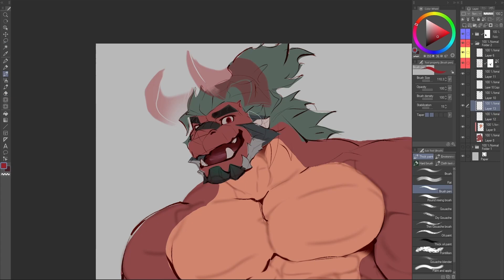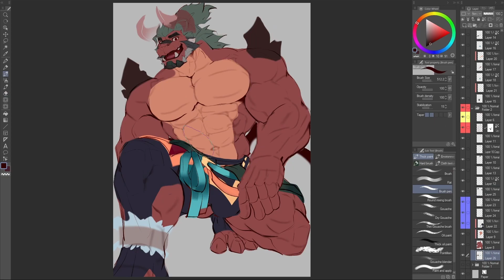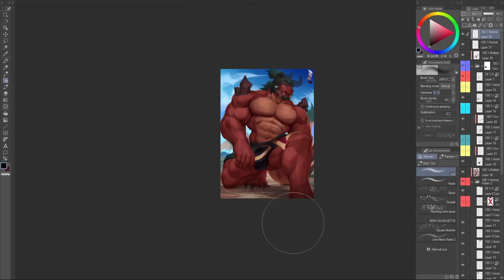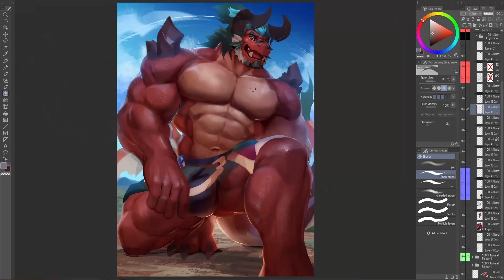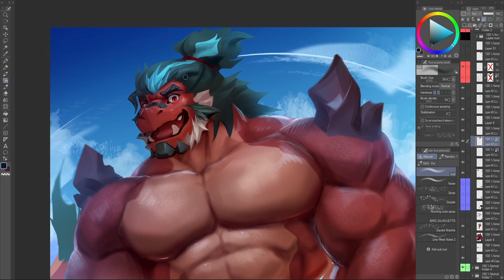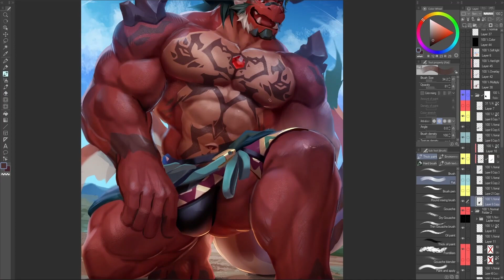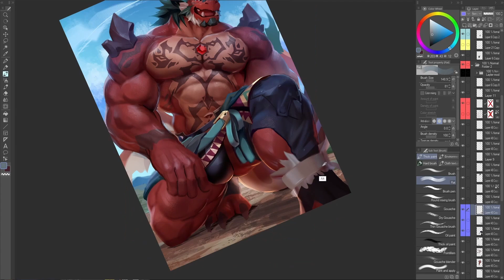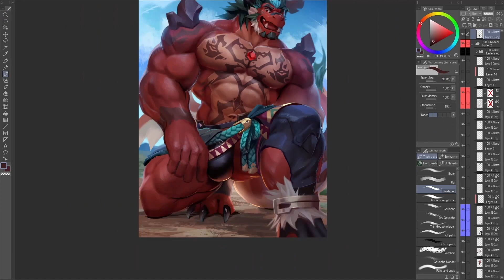Atmos from Another Eidos || Speed painting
Software used to paint - ClipStudio Paint
Software used to record - Streamlabs OBS

9 Comments